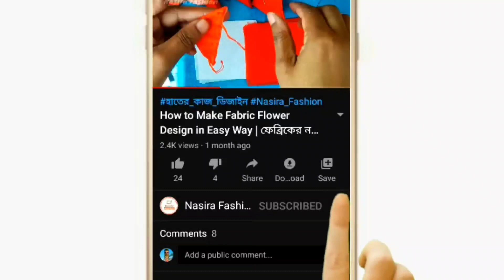মেয়ে বাচ্চাদের ফ্রকের ডিজাইন | Frock design for girls | Baby frock design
আমাদের আজকেও ভিডিওতে আপনারা সহজ উপায়ে মেয়ে বাচ্চাদের হাতের কাজের জামার ডিজাইন তৈরি করা সম্পর্কে শিখবেন।

নাছিরা ফ্যাশন (Nasira Fashion) ইউটিউব চ্যানেলে আপনাকে স্বাগতম।

✪ANTI-PIRACY WARNING✪
✪hater kajer dress design
✪hater kaj
✪jamar hater kaj
✪জামার ডিজাইন
✪jamar hatar design
✪hatar design
✪jamar dijain
✪jamar design
✪frock design
✪baby dress design 2020
✪baby girls dress design
✪baby girl dress design 2020
✪বাচ্চাদের জামার ডিজাইন
✪dress design for baby girl
✪new baby dress design
✪dress for baby girl
✪baby birthday dress
✪baby birthday dress
✪baby dresses
✪baby girl dress